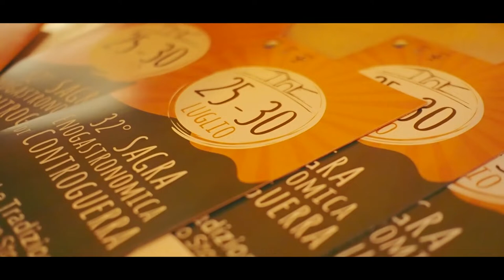Controguerra, un paese in festa!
video della 32° sagra di Controguerra

ospiti della serata
Band: ESPANA CIRCO ESTE
Brano: "LO STOMACO E IL BULLONE"